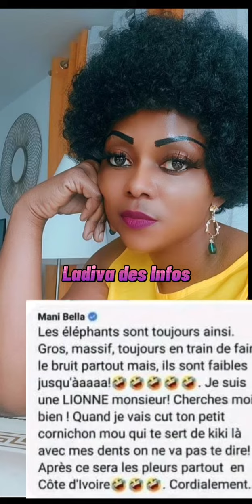⛔⚠️Affaire d'État !Ks Bloom Dénonce les promoteurs camerounais. APOUTCHOU & MANI BELLA s'y mettent!